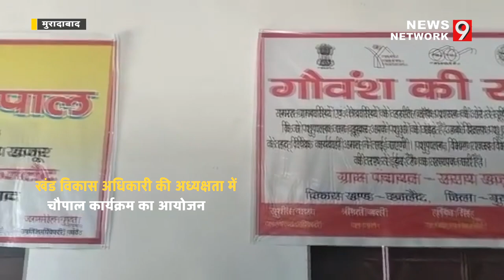Moradabad|| खंड विकास अधिकारी की अध्यक्षता में चौपाल कार्यक्रम का किया गया आयोजन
जनपद मुरादाबाद के थाना छजलैट क्षेत्र के ग्राम सराय खजूर की पंचायत भवन में आज तहसीलदार विभा श्रीवास्तव व खंड विकास अधिकारी हर्षिका सिंह की अध्यक्षता में एक चौपाल कार्यक्रम का आयोजन किया गया जिसमें सभी विभागों के अधिकारीगण  उपस्थित  रहे कार्यक्रम के दौरान सभी अधिकारियों ने जनता की समस्याएं सुनी और आने वाली नई योजनाओं से भी ग्रामवासियों को अवगत कराया चौपाल के दौरान खंड विकास अधिकारी ने  ग्रामीणों को हो रही राशन कार्डों की समस्या पर विशेष रूप से चर्चा करते हुए समाधान की बात कही इतना सुनते ही खंड विकास अधिकारी हर्षिका सिंह के टेबल पर ग्रामीणों की भीड़ उमड़ पड़ी भीड़ की समस्या देख खंड विकास अधिकारी ने राशन कार्ड की समस्या को गंभीरता से लेते हुए तत्काल ग्राम  प्रधान एवं सचिव को खुली बैठक कर राशन कार्डों की समस्या समाधान करने का आदेश दिया ,
और सभी ग्राम वासियों से अपील की कि ब्लॉक स्तर से होने वाले किसी भी काम के लिए किसी दलाल को कोई पैसा देने की आवश्यकता नहीं है, अगर किसी का कोई काम हो तो सीधे ब्लॉक में आकर हमसे संपर्क करें, और अगर कोई ब्लॉक कर्मचारी या कोई भी अन्य व्यक्ति किसी काम को करवाने के लिए पैसा मांगता है तो हमसे वेझिझक बतायें  उसके खिलाफ सख्त कानूनी कार्रवाई की जाएगी, वहीं चौपाल में उपस्थित तहसीलदार कांठ विभा श्रीवास्तव ने भी किसानों की समस्याओं को सुना और किसानों को जानकारी देते हुए कहा कि अगर किसी किसान की किसी कारण मृत्यु हो जाए और उसकी जमीन उसके परिवार के नाम करानी हो तो किसी भी लेखपाल को कोई पैसा देने की आवश्यकता नहीं है क्योंकि कुछ दिनों के बाद तहसील द्वारा उसकी जमीन उसके परिजनों के नाम कर दी जाती है,
उसी के साथ लेखपालों से किसानों की समस्या का समाधान करने के लिए विवादित स्थलों
पर जाकर मौका मुआयना कर तत्काल समस्या का समाधान करने का आदेश दिया,
और तहसीलदार ने ग्रामीणों को यह भी जानकारी दी कि अगर किसी किसान की एक्सीडेंट से मृत्यु हो जाए तो पोस्टमार्टम रिपोर्ट तहसील में जमा करें ऐंसा करने से  सरकार मृतक के परिजनों को पांच लाख रुपए की राशि आर्थिक रूप में सहायता देगी और अगर किसी किसान की किसी जहरीले कीड़े के काटने से मृत्यु हो जाती है  तो सरकार उसको चार लाख रुपए की सहायता देगी, चौपाल कार्यक्रम के दौरान सैकड़ों की संख्या लोग उपस्थित रहे।

आवश्यक सूचना -